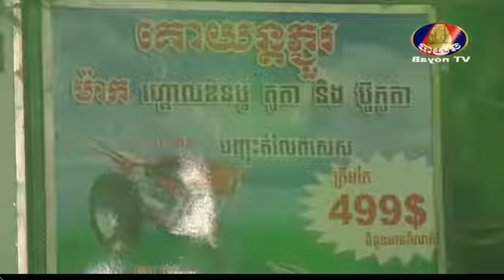ជួបភក្រ័ជួបស្នេហ៍ ទៀងមុំ សុធាវី និង ឈឿន ឧត្តម